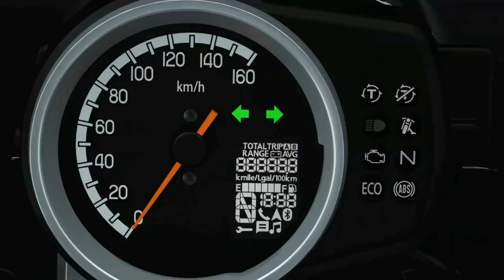A MOTO vlog to Barot valley, rajgundha and billing himachal pradesh that changed my life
Barot valley valley a journey exploring rajgundha, billing and bir all in one single trip on my honda cb350